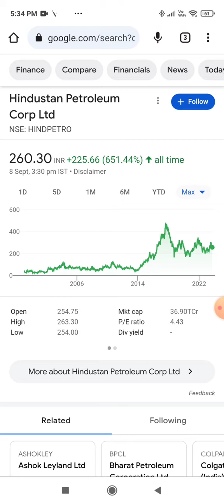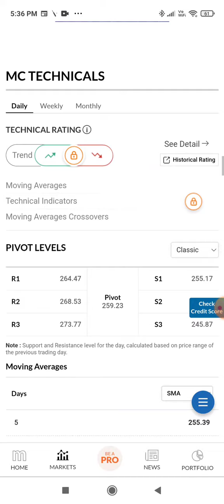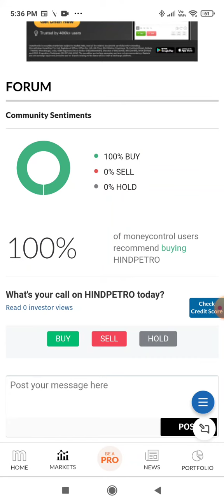hpcl share | hpcl share latest news | hpcl share analysis | hpcl share price | hpcl short